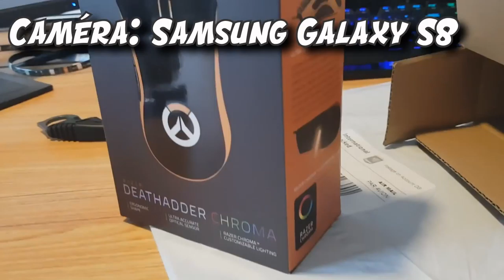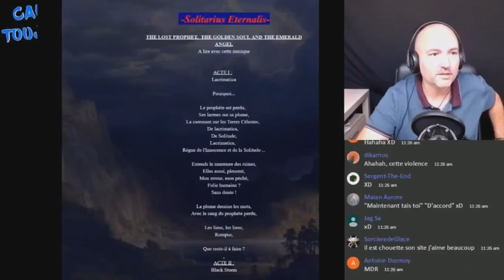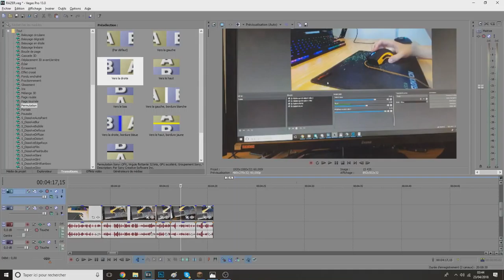UNE SOURIS RAZER A 13 € SUR WISH! FAKE!